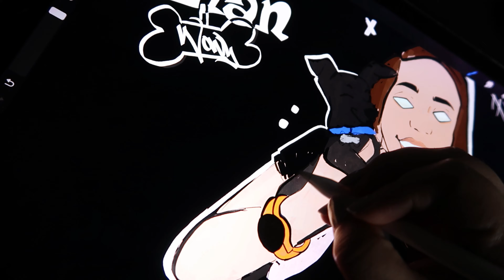Studio Vlog 5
¡Hey! Soy Lorenzo
Les dejo un speed paint de un vaso térmico personalizado.

Besos,
Lorenzo